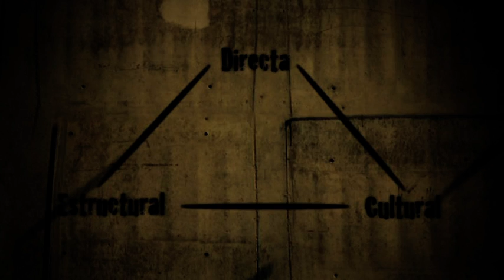Cultura de pau.VOB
Video de Justícia i Pau, Centre d'Educació per la pau JM Delàs, subjecte a creative commons.